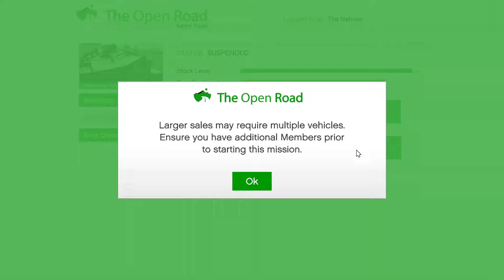Meth sale for $360,570